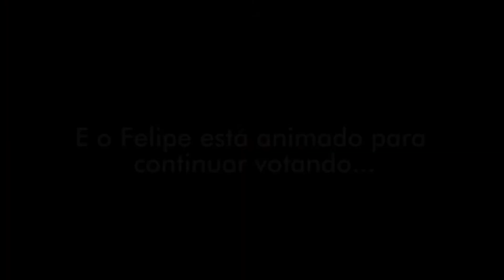Eleitores com deficiência intelectual visitam o TRE Minas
Vídeo produzido para o Facebook do TRE Minas com eleitores integrantes do Núcleo da Vida Independente (Nuvi).